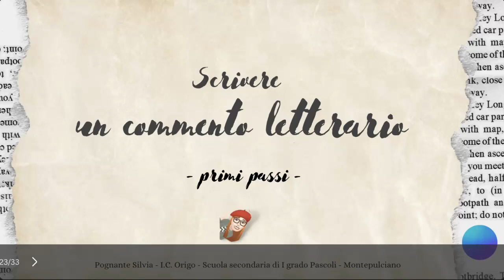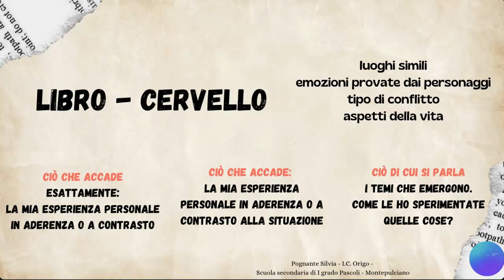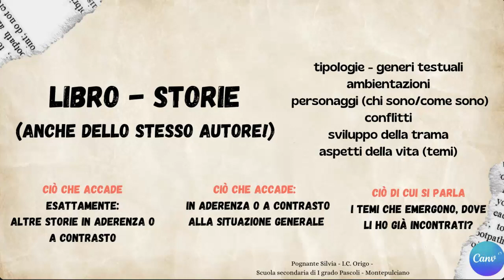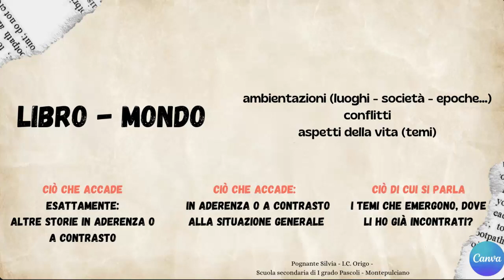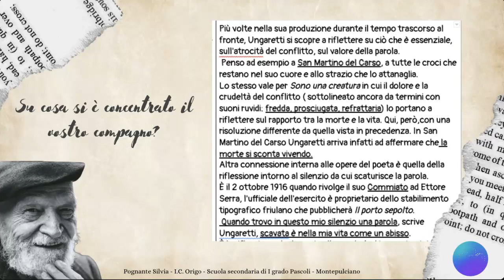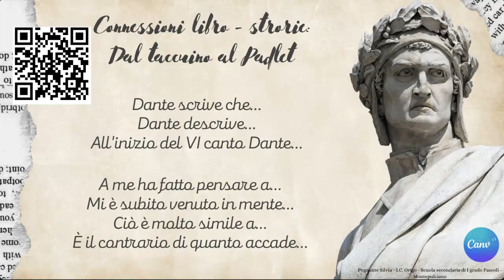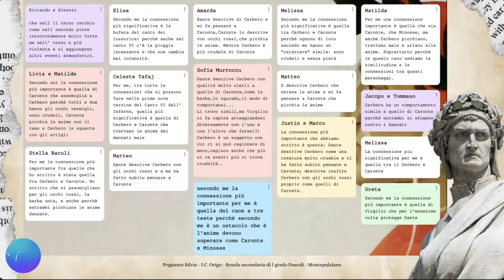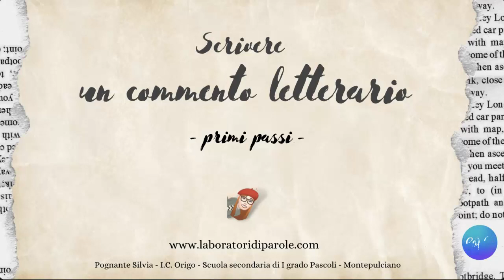Prescrittura commento - Istituire connessioni e riflettere sul loro valore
Su cosa soffermarsi quando si istituiscono connessioni - Coinvolgimento attivo a partire da Inferno, VI, vv.1-21